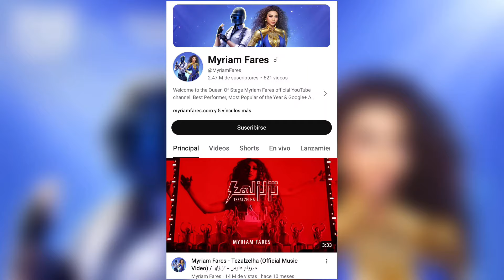Éstas son mis sensibilidades y mi HUD en PUBG Mobile!! ☝️🤓 | Myriam Fares Skin collab